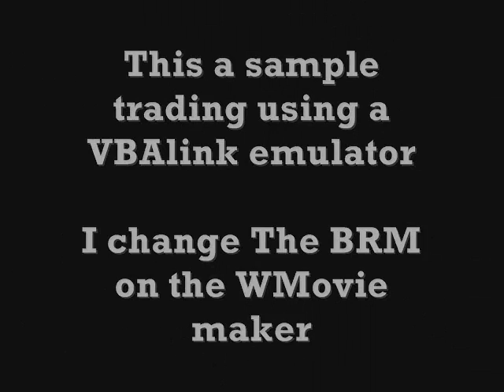Trading sample Pokemon Emerald to FireRed + (download link)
here's a sample video on trading emerald to FirerRed. This video show how to trade pokemon using a vbalink emulator for pokemon. vblink emulator also support this games

Advance Wars
Advance Wars 2 - Black Hole Rising
Bubble Bobble Old & New
Digimon Battle 1&2
Driver 2 Advance
Fire Emblem
Golden Sun
Golden Sun: The Lost Age
Inspector Gadget Racing
Jazz Jackrabbit
Kirby - Nightmare in Dreamland
Kirby: The Great Mirror Labyrinth
Mario Golf
Mech Platoon
Megaman Battle Network 2
Megaman Battle Network 3
Megaman Battle Network 4
Pokemon Leaf Green
Pokemon Ruby
Pokemon Sapphire
Shining Soul
Shining Soul II
Sonic Advance
Sonic Advance 3
Sonic Battle
Tetris World
The Sims Bustin' Out
V-Rally 3
Zelda: Four Sword

here's the link to do download the emulator